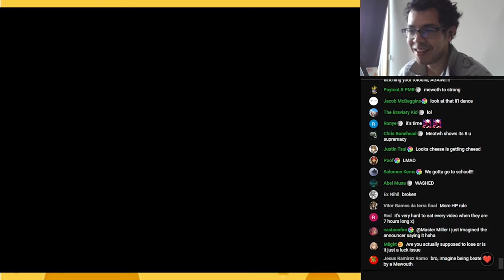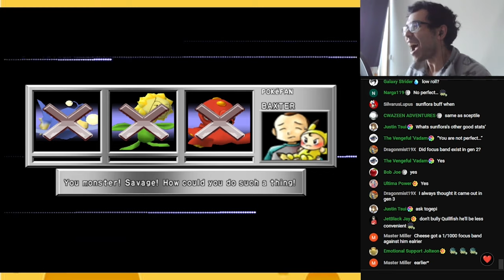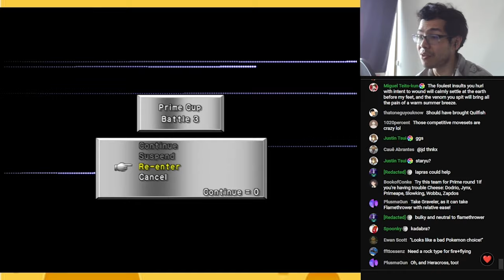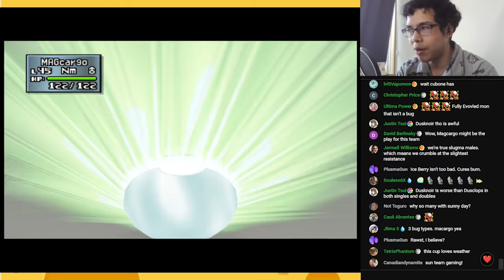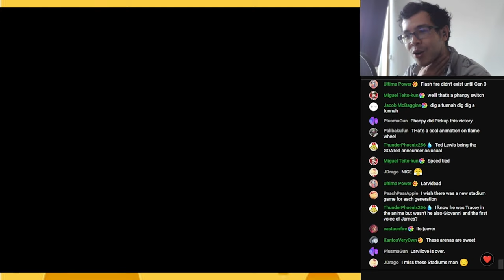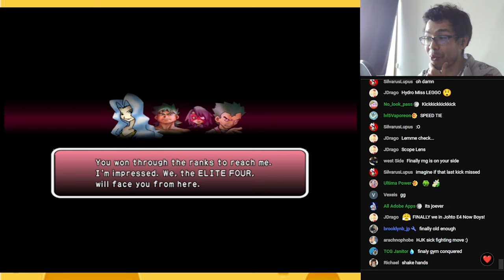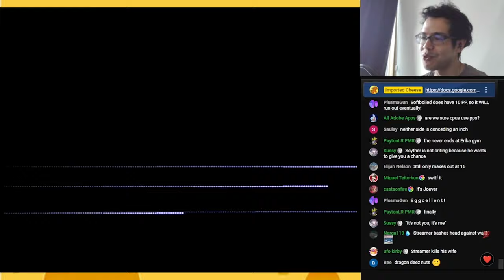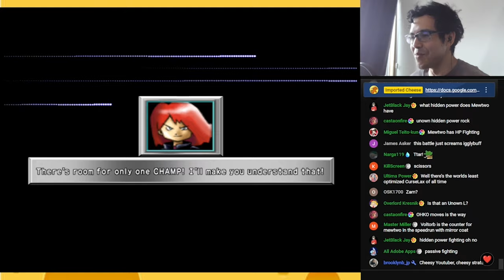Pokemon Stadium 2 In 2023 | Rental Only Challenge Highlights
Pokemon Stadium 2 is now available on Nintendo Online! Experience the best official Pokemon game ever made exactly as Nintendo intended, without any transfer support! Can't wait for Pokemon Stadium 3!

What was Lab Man cooking over at HAL Laboratories? Find out in this PSEUDO PREMIUM (600 bst!) highlight reel of our rental only "challenge" run!

Full Rental Run here!

Meme Excel here!

Timestamps!
00:00 Listen to my story...
00:23 RNG Fiesta 1
08:04 High Quality Animations!
20:28 RNG Fiesta 2
32:30 Earl's Academy!
44:31 RNG Fiesta 3
1:24:10 Johto's Finest Gauntlet
1:53:50 RNG Fiesta 4
2:03:34 The Fappening
2:10:37 RNG Fiesta 5
2:32:25 Minigames!
2:35:46 Elite 4 and Champion
2:48:10 Random Clips In You City
2:52:14 Kanto Gym Leader Castle
3:18:58 Gym Leader Blue
3:25:50 Red Battle
3:37:53 Rival Battle (FAKE)
3:45:10 Rival Battle (TRUE)